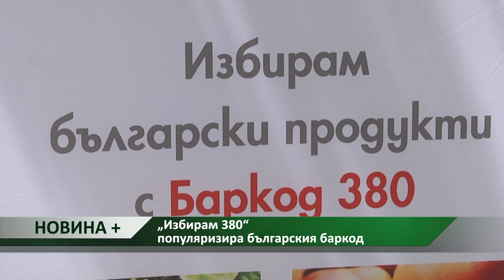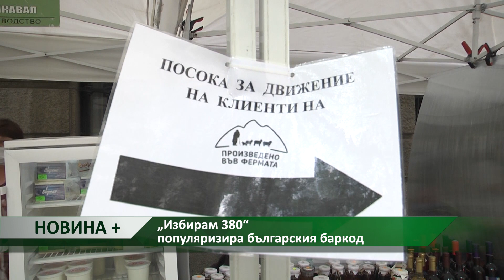Новина плюс: „Избирам 380“ популяризира българския баркод, автор: Автори: С. Димитрова, М. Спасова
Националната информационна кампания „Избирам 380” стартира по време на фермерския пазар в София. Той се провежда традиционно пред Министерството на земеделието, храните и горите. Кампанията цели да популяризира баркода на българските продукти. Друга основна цел е да се подкрепят и производителите на местни храни, чиито продукти са на 100% родно производство.